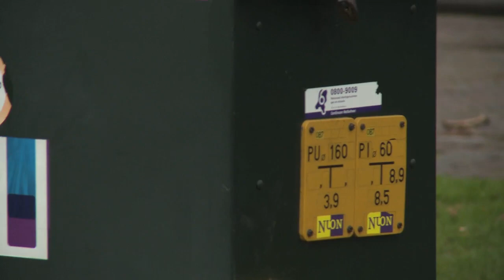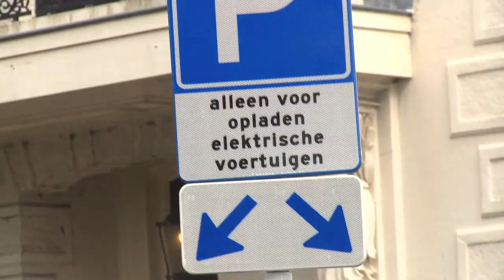GSTV. VanLeeuwen overleeft stroomstoring des doods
De allergrootste stroomstoring OOIT in ons land. En VanLeeuwen kan het navertellen. Op het nippertje. Dat wel. Held.